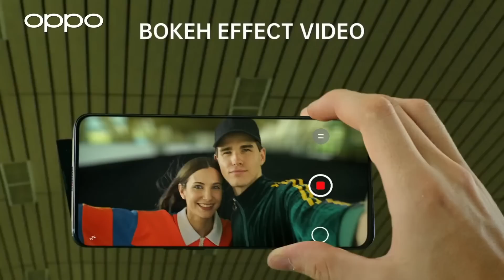OPPO Reno2 - Ultra Steady Mode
What if recording while moving is smooth and steady? Now it's possible to keep stable in motion on the OPPO Reno2.